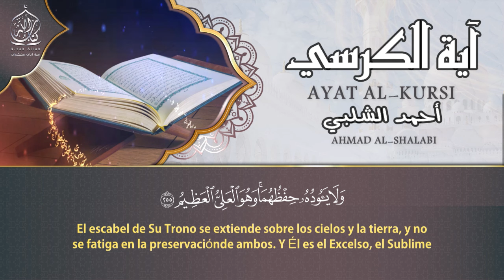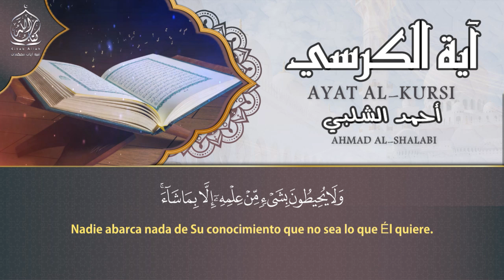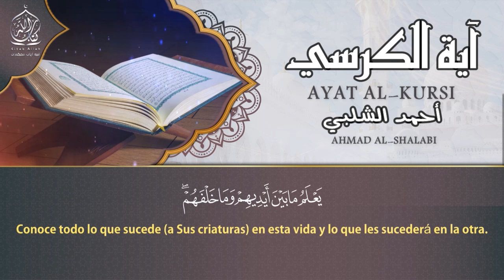آية الكرسي مكررة للرقية و التحصين بإذن الله Ayat Alkursi repeated (Powerful Ruqyah)